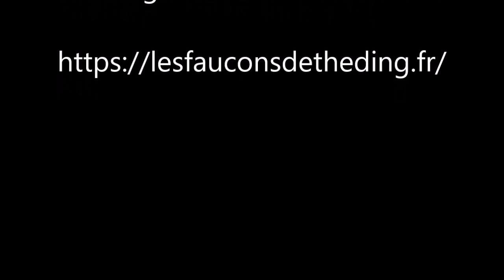Dispute du dortoir - 01/12/2020 - Les Mésanges Bleues de Théding